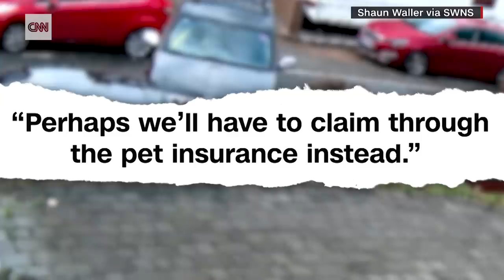Impatient dog drives off without owner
Did you say "park" or "bark"? Dog behind the wheel causes fender bender. CNN's Jeanne Moos reports.